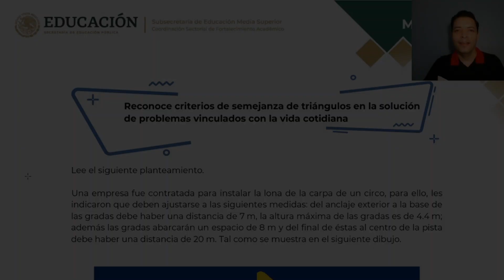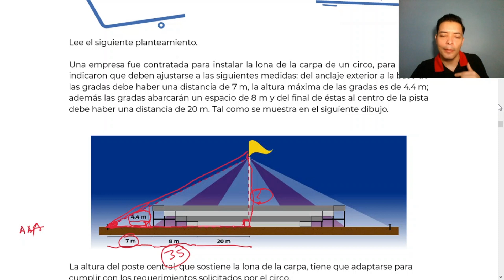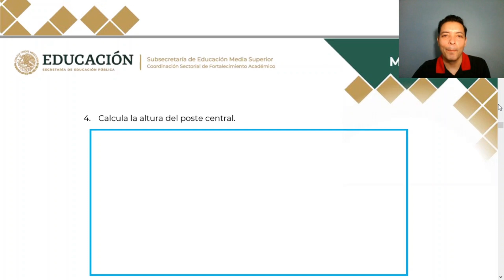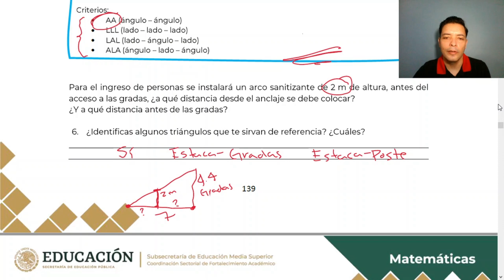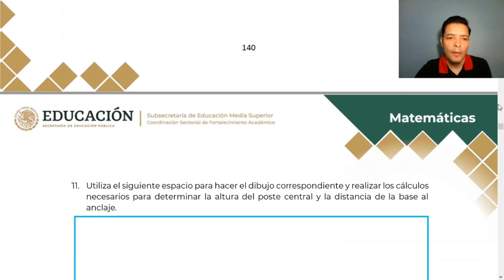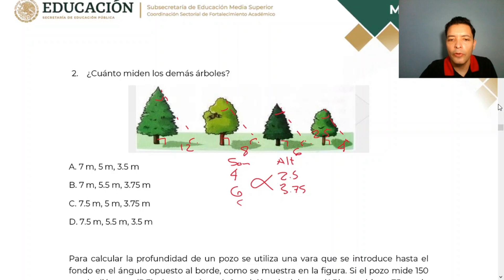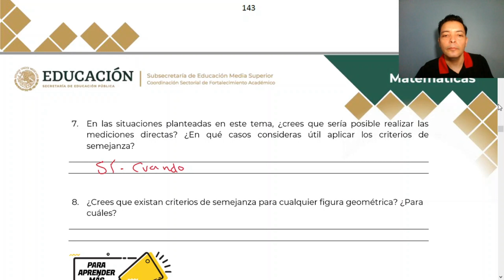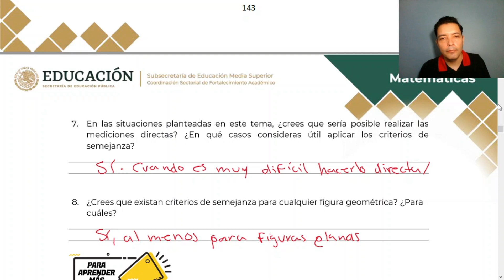Guía de Ingreso Preparatoria EDIEMS 2022 CONALEP COBACH CBTIS CETIS TELEBACHILLERATO Matematicas 10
En este video explicamos la parte 10 de matemáticas de la guía de estudio para ingreso a preparatoria EDIEMS 2022: Criterios de semejanza en triangulos.

Puedes seguirme en Instagram y pedirme via inbox el pdf de la guía

Las escuelas de bachillerato que ocupan esta guía son la mayoría de CONALEP COBACH CBTIS CBTA CETIS TELEBACHILLERATO y otras de todo el país.

PALABRAS CLAVE O ETIQUETAS